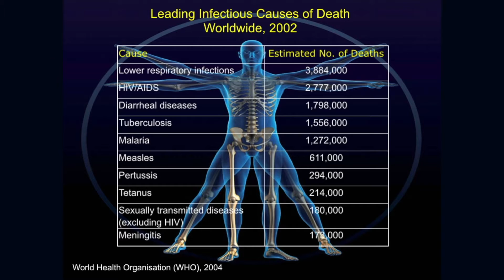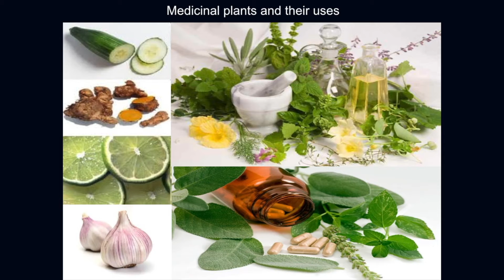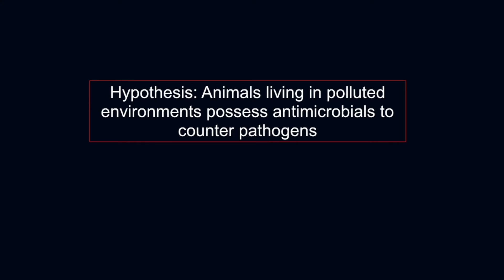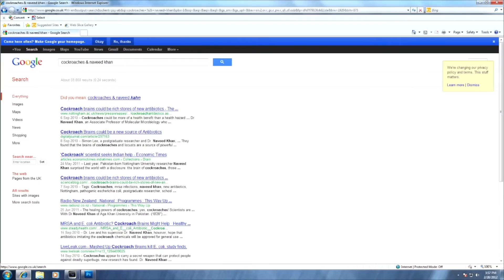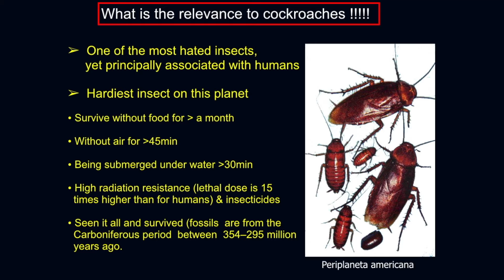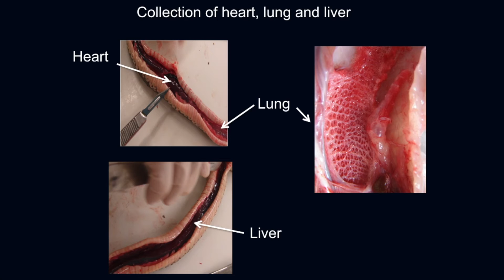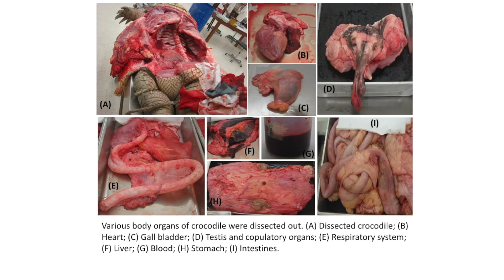"War on Terror Cell" | Professor Naveed Ahmed Khan | TEDxSunwayUniversity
Professor Naveed Ahmed Khan maintains a broad interest in all aspects of infectious diseases. His recent work on "animals living in polluted environments could be rich stores of new antibiotics" gained worldwide media attention.

Professor Naveed Ahmed Khan maintains a broad interest in all aspects of infectious diseases. His research has been published in more than 165 peer-reviewed publications, 7 books and 5 chapters. His recent work on "animals living in polluted environments could be rich stores of new antibiotics" gained worldwide media attention.